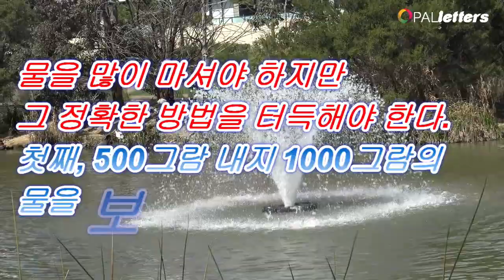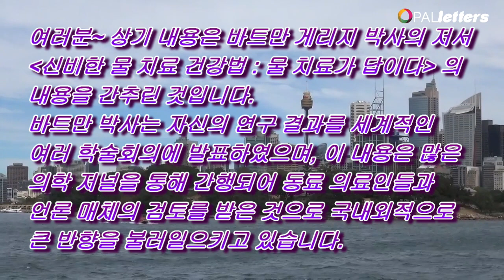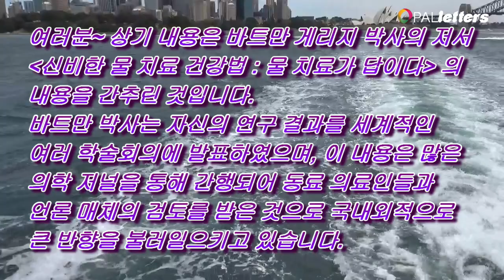물이 모든병을 치료한다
오팔레터스- 예술인을 위한 인터넷 홈페이지